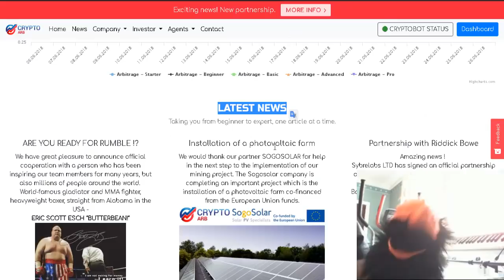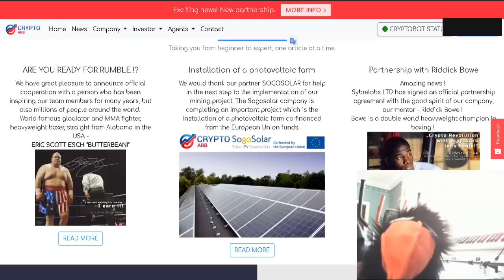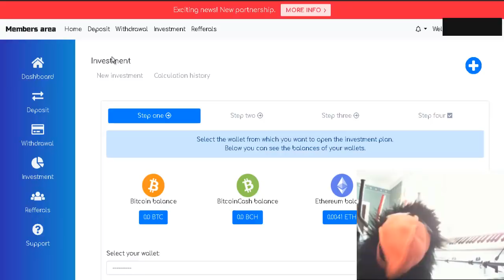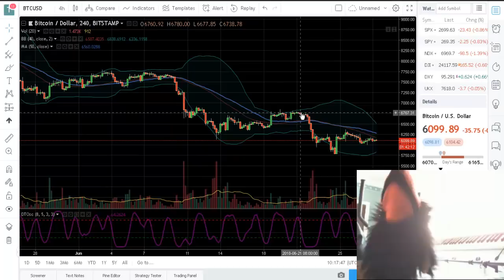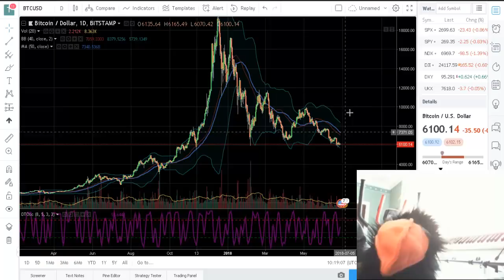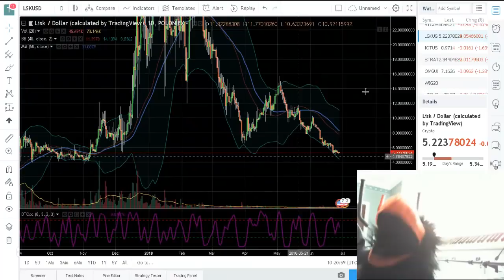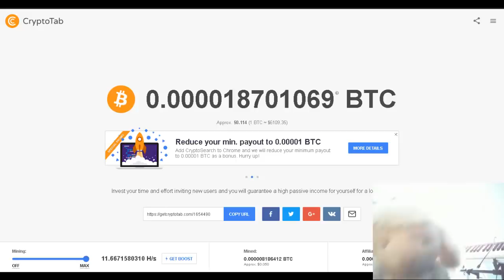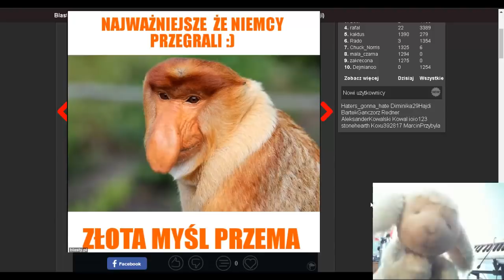Cryptoarb Konkurs! Bitcoin dalej na dół!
KONKURS:
3 miejsce: depo w wysokości 25$ w cryptoarb
2 miejscie: depo 35$
1 miejsce: depo 50$

Jeżeli podoba Ci się mój kanał - zapodaj donejta BTC: 14xiRPagk7Q8bjxL1S2bz8jVCaGY5ukTrh

Niniejszy film ani w całości ani w części nie stanowi "rekomendacji" w rozumieniu przepisów Rozporządzenia

Ministra Finansów z dnia 19 października 2005 r. w sprawie informacji stanowiących rekomendacje dotyczące

instrumentów finansowych, lub ich emitentów (Dz.U. z 2005 r. Nr 206, poz. 1715). Zawarte w serwisie treści nie

spełniają wymogów stawianych rekomendacjom w rozumieniu w/w ustawy, m.in. nie zawierają konkretnej wyceny żadnego

instrumentu finansowego, nie opierają się na żadnej metodzie wyceny, a także nie określają ryzyka inwestycyjnego.

...No ale obejrzeć można :)

słowa kluczowe:
Przegląd kryptowalut
bitcoin czerwiec 2018
kryptowaluty analiza techniczna czerwiec
wzrosty kryptowaluty
wzrosty bitcoin
przegląd rynków kryptowalut
bitcoin kryptowaluta
tron kryptowaluta kurs
bitcoin do góry
Arbitraż na rynku